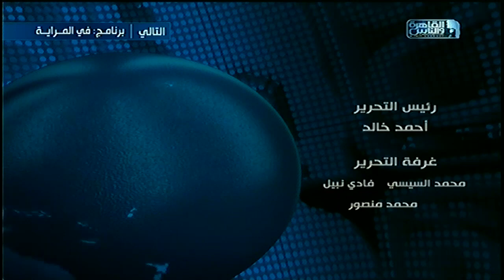نشرة السابعة من القاهرة_والناس 8 يونيو